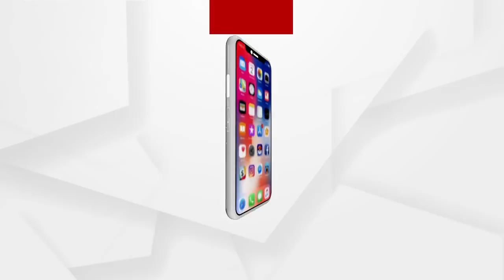ମୋ ସରକାର ଓ ରମାକାନ୍ତଙ୍କ ଭିତିରେ କଥାବାର୍ତ୍ତା ହୋଇଥିବାର ଅଡିଓ ଏବେ ଭାଇରାଲ୍ ହେବାରେ ଲାଗିଛି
ମୋ ସରକାରରେ ଥିବା ପ୍ରତାପ ଜେନା ମାରିଦେଲା. ପ୍ରତାପ ଜେନାଙ୍କୁ ବାନ୍ଧୁନ କାହିଁକି ..